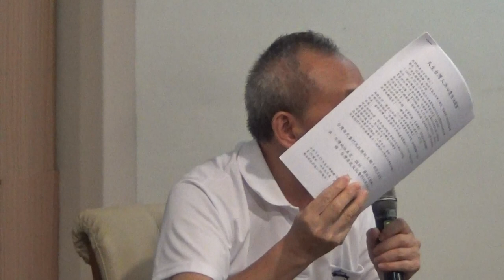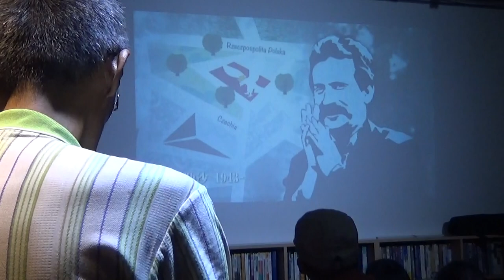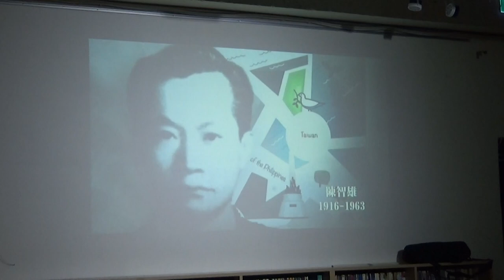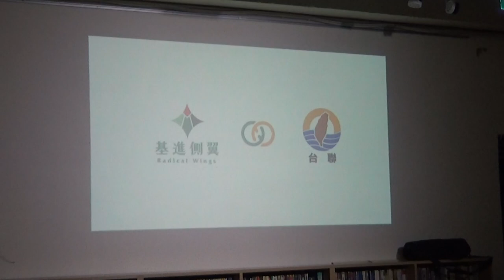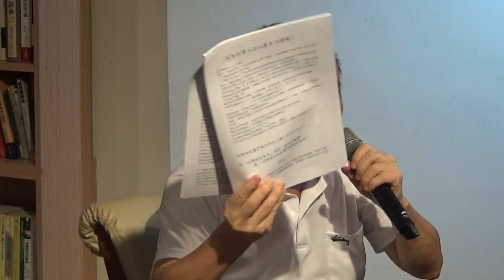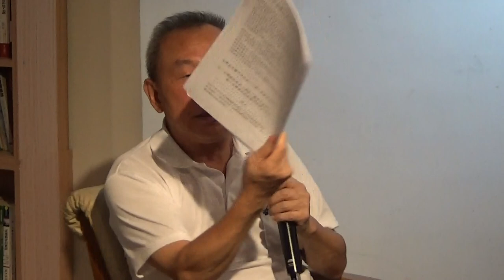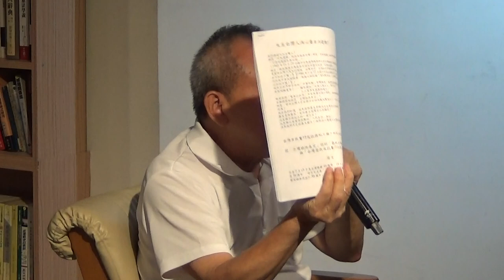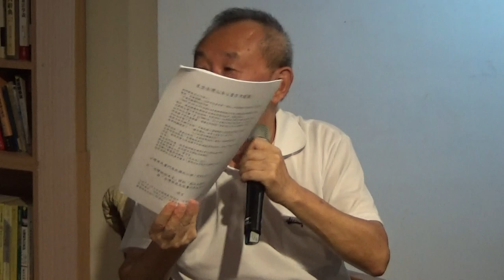【哲學星期五@台北】解嚴後的未竟之功─民主運動到國家自決 20170805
【哲學「非」星期五@台北】―「解嚴後的未竟之功─民主運動到國家自決」―2017/08/05 (六) 14:00@慕哲咖啡館

2017年的7月15日是台灣解嚴30周年，解嚴之後，言論自由並未開放，對於台灣前途以及獨立的問題，仍然會因過去的刑法100條所謂顛覆國體之名入罪。1987年10月以台獨案入罪的「蔡許案」(蔡有全、許曹德)即是侵害人民言論自由的例子，也因為蔡許案的營救，開啟了1988年由鄭南榕與黃華所發起的環島宣傳台灣獨立的「新國家運動」，而發展到1989年4月7號鄭南榕自焚殉道。這些先行者不僅為了100%言論自由台灣的民主化而奮鬥，更是為了脫離國家未定狀態，朝向人民自決，建立一個免於恐懼、威脅，能夠保護台灣人民、一個新而美好國家而努力著。

從解嚴前後來看台灣民主化的發展，回溯到1945年的二次世界大戰，一直到1987年為止的台灣島內民間倡議、國際情勢；從1987解嚴之後，民主化的進程卻一直處在混亂「中華民國體制」的框架，面對國際「台灣、中華民國、中華台北、臺灣、澎湖、金門及馬祖個別關稅領域」不同名稱，難道不都說明台灣國際處境艱難與國家地位未明？而下一步會是甚麼？

解嚴的發生，不是突然而來，而是有許多人的努力；解嚴之後，並非自由解放，還需要更多人努力，朝向那有待完成的志業。

2017/8/5(六)下午兩點【哲學「非」星期五】特別邀請到黃華先生從一個政治受難者與台灣獨立運動先行者的角度現身說法，爬梳解嚴前後的歷史脈絡，以及這幾年來參與台灣社會運動和近身觀察的影像工作者馮大衛先生，一起跟我們分享台灣在二戰後國際政治的冷戰結構下，歷經國民黨戒嚴時期到民主抗爭之後，在解嚴後的未竟之功─台灣獨立。

【時間】2017年 08月 05日 (六) 14:00–16:00
【主講】黃華　│政治受難者、台獨運動者
【與談】馮大衛│影像工作者

【策劃行政】廖健苡、吳豐維、黃昭華、梁家瑜、葉浩【海報設計】徐名慧、楊郁婷、林亭萱、徐清恬【錄音】汪業政、汪業翔【攝 影】梁家瑜、楊依陵、黃謙賢【直播】林士傑【摘要】賴韋蓁、林安冬、江博緯【網管】黃昭華【行政協力】黃彥傑、獨角獸